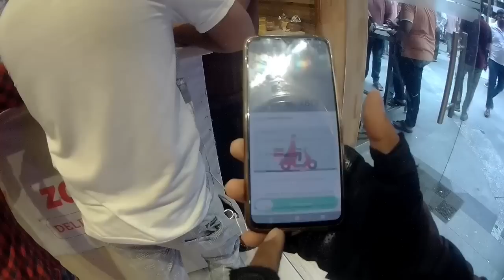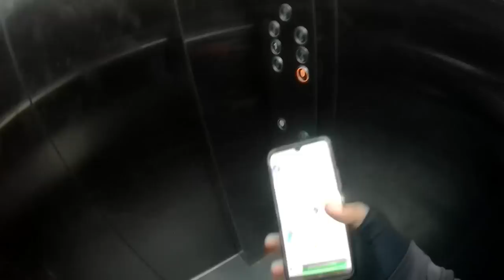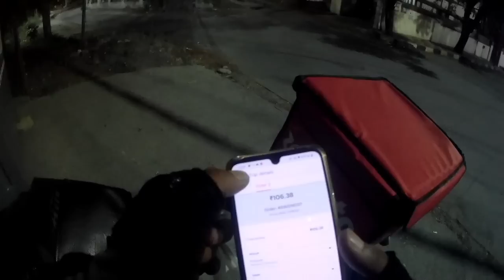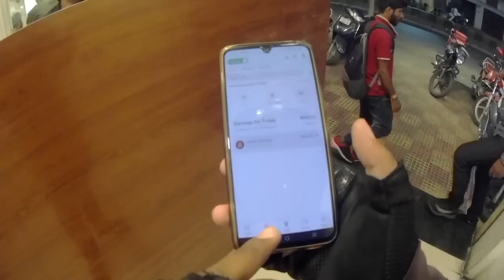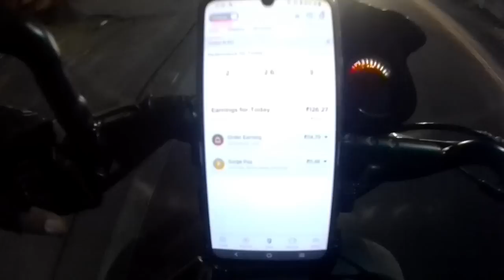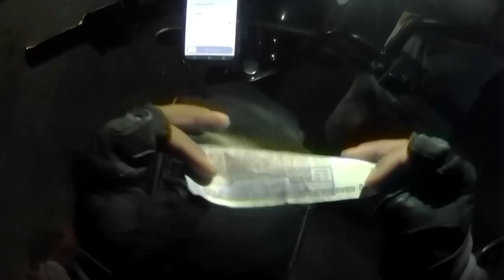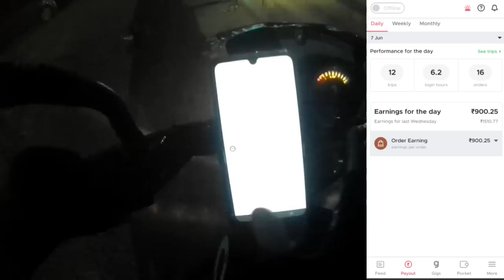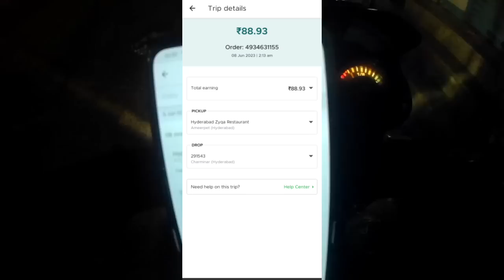रात के 3 बजे Late Night काम करते हुए Police ने Delivery Boy को पकड़ लिया😳 अब क्या करू?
My MotoVlogging Setup👇

My Camera 📷
My Mic 🎤

My Helmet

My Mask